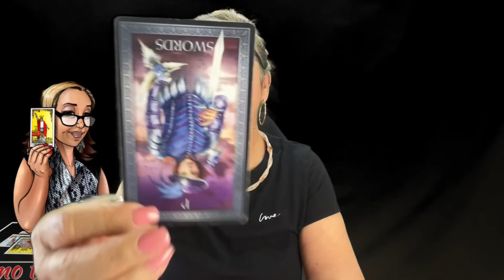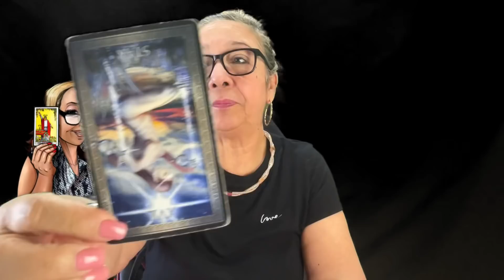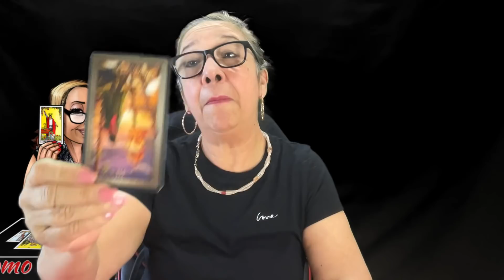AHORA SI que reacciona! SIENTE que tienes a alguien! PERO COMO le va a doler ésto! NO te escuchó!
Estará entrando alguien ahora a tu vida y entonces resulta que esa persona decide querer volver. Lo está así presintiendo. Pero no te pierdas lo que vendrá a tu vida.

Carmen